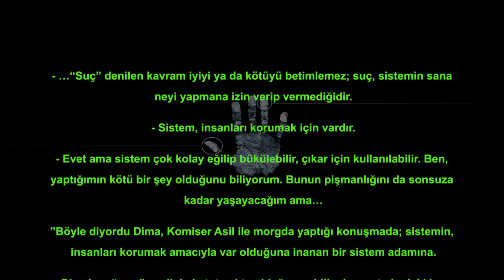Çağan Celil -Cevizci Saru 1